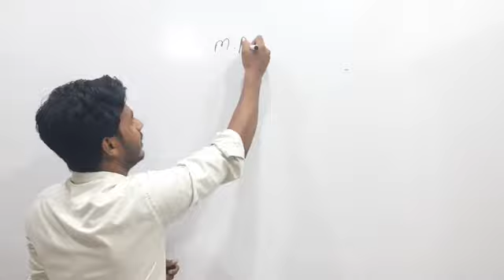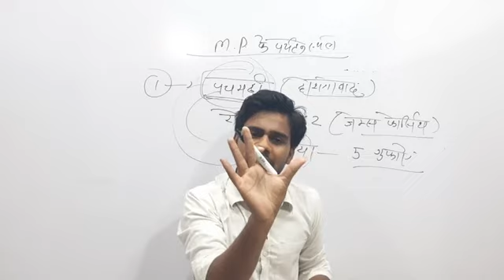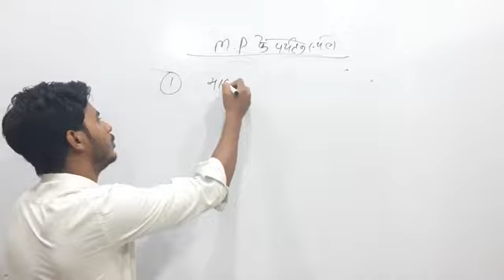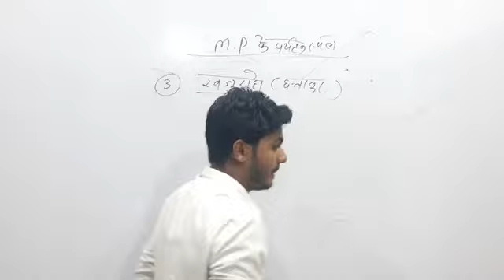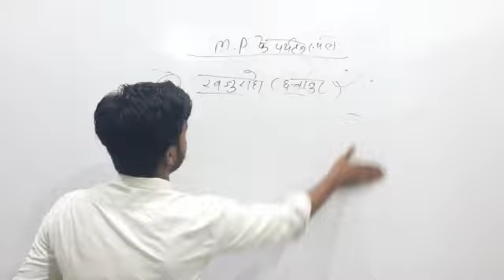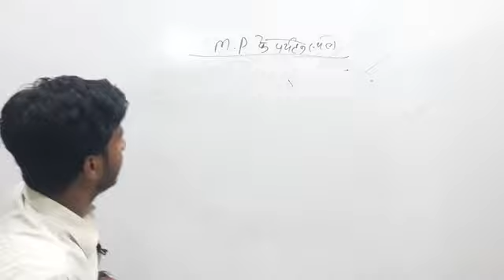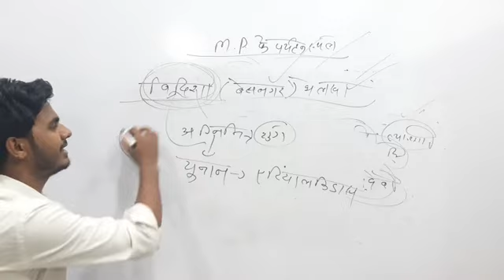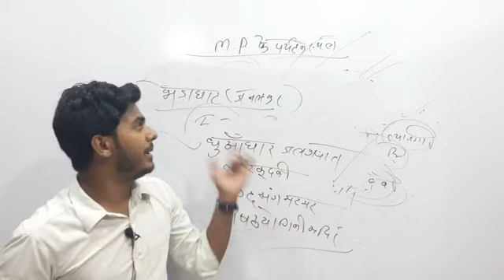MP Ke Paryatan sthal || मध्यप्रदेश के पर्यटन स्थल || MP CONSTABLE 2020|| PART -2 || TALIB SIR